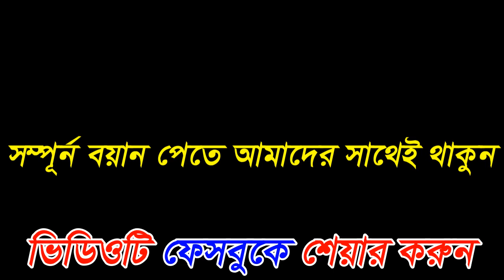Maulana Hafizur Rahman Siddiki Kuakata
allama hafizur Rahman Siddiki